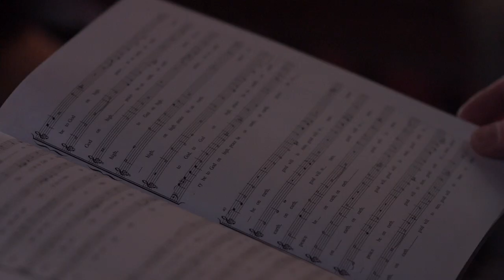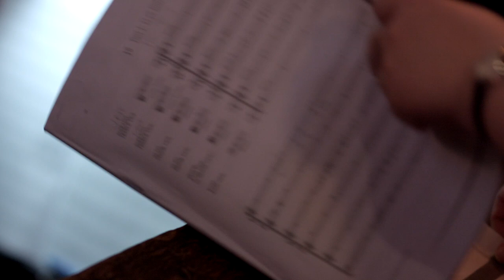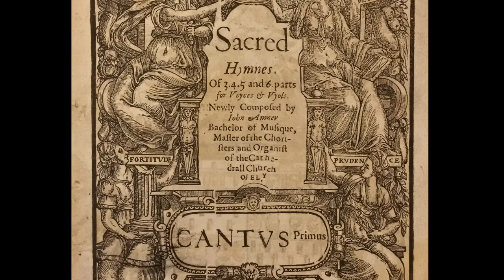John Amner Complete Consort Music - Mark Keane interview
Ahead of the release of the new album on 24th May, here is Mark Keane, Director of Dublin Consort Singers, talking about the making of ‘John Amner Complete Consort Music.’